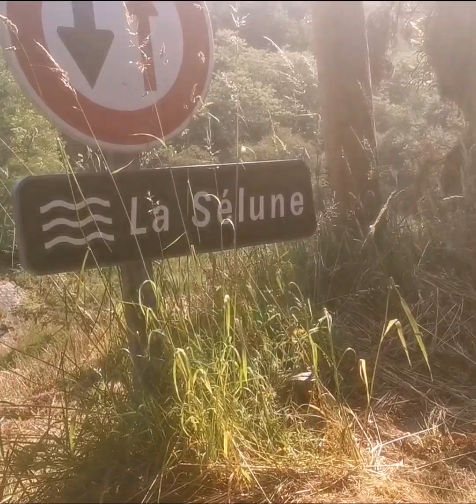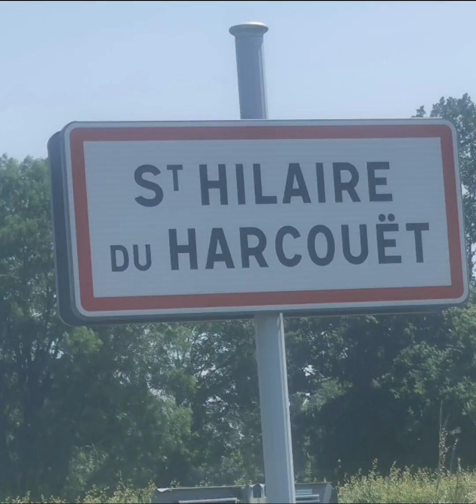D2J12 de Crollon à St Hilaire du Harcouet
Une étape beaucoup de route